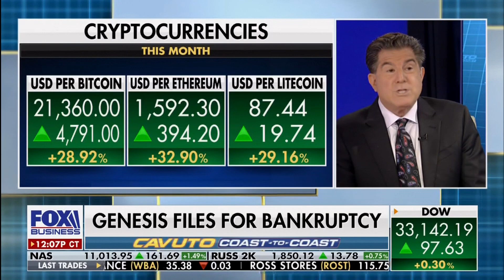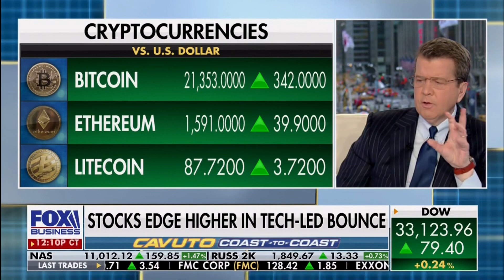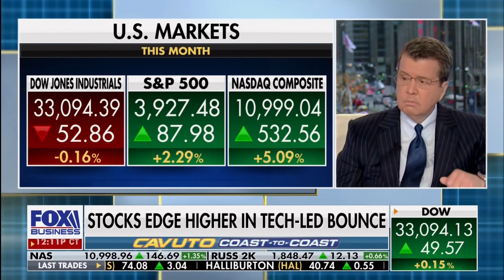Crypto Is Not Dead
Dan Geltrude, CPA, aka "America's Accountant®" appeared live on Cavuto – “Coast to Coast” with host Neil Cavuto and co-panelist Gary Kaltbaum to discuss how crypto related companies are filing for bankruptcy and how it will impact the future value of cryptocurrencies on 1-20-23.